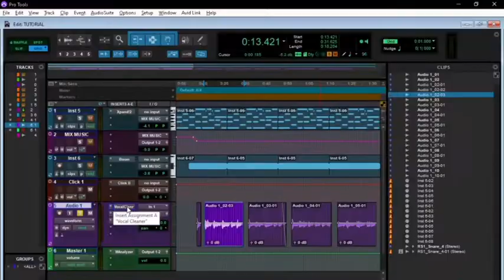Basy krzyżowe z akordeom septymowym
Basy krzyżowe z akordem septymowym. Często jest tak że basy krzyżowo wykorzystujemy nie tylko z akordem durowym, ponieważ są jeszcze akordy molowe septymowe i zmniejszone. W dzisiejszym odcinku akordy septymowe i sposób basowania. Zapraszam na film.

Witaj na moim kanale jeśli film się spodobał daj łapkę w górę ostaw subskrypcje i komentarz. Wszystko co tworze na tym kanale jest moja pasją, którą realizuje dzięki Wam widzowie . Jeśli zechcesz mnie wesprzeć zrób to na zbiórce pod tym linkiem
Za każdą pomoc serdecznie dziękuje.